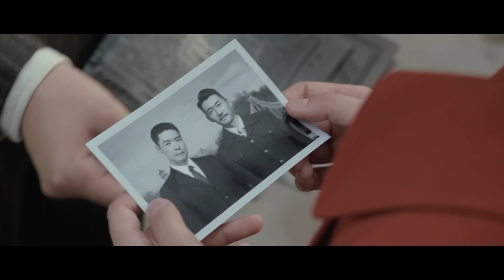MULTI SUB【无间谍战】EP02｜军统特务开启双重身份 游走黑白明暗之间｜靳东 秦俊杰 阚清子 郭涛 李乃文